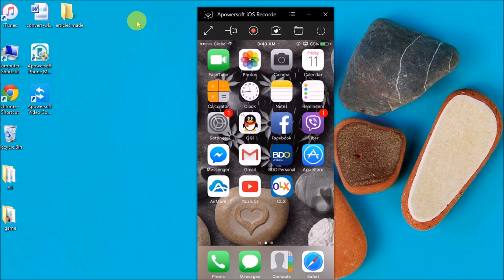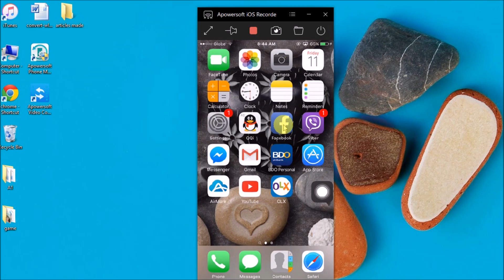How to use Apowersoft iOS Recorder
This video guide will show you how to use Apowersoft iOS Recorder, you can use it to mirror your iPhone screen to PC, and record whatever displays on the screen.